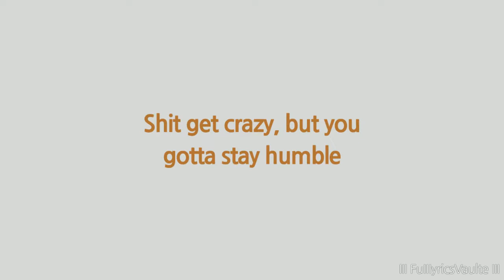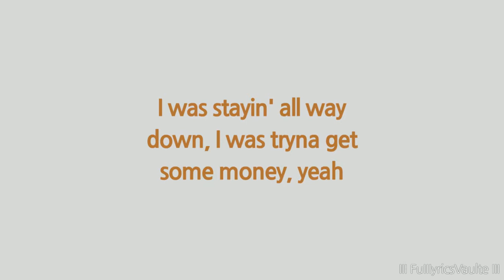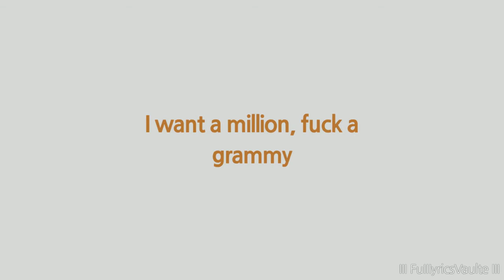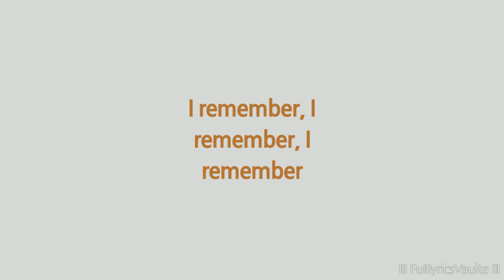Lil Tracy | I Remember ft. Lil Duke | Lyrics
New Albums Daily ∤ Search Your Favorite Music Tags and Genres Lil Tracy | I Remember ft. Lil Duke | Onscreen Lyrics